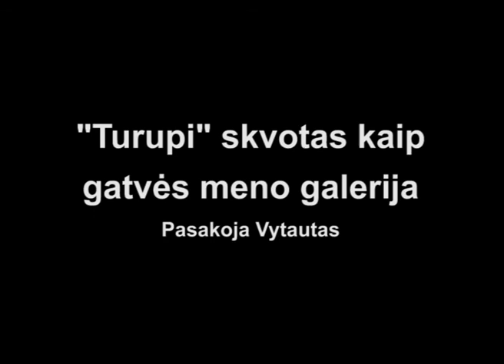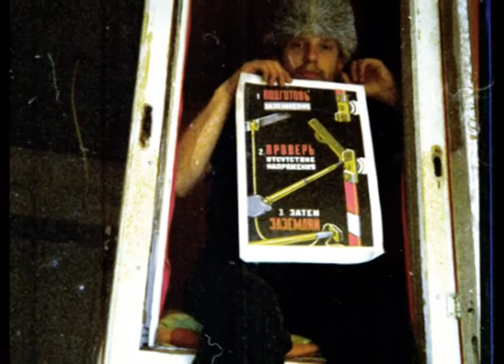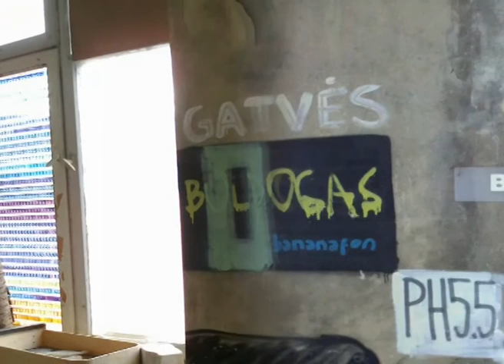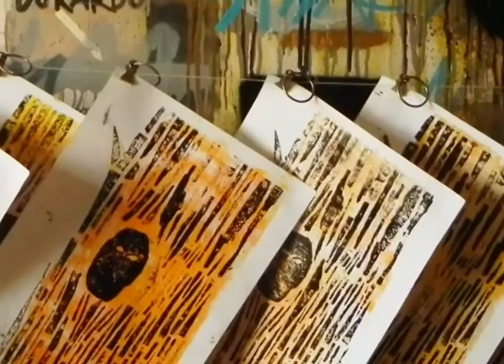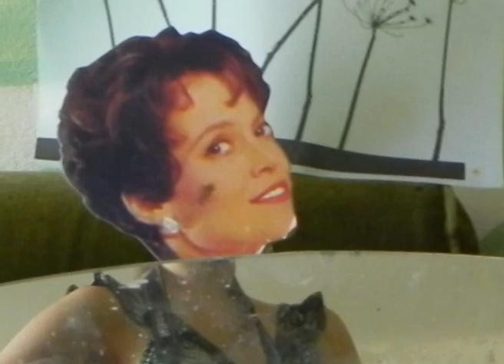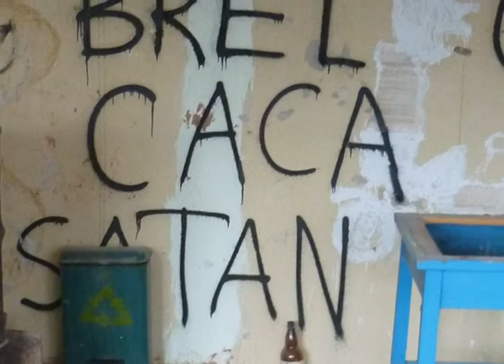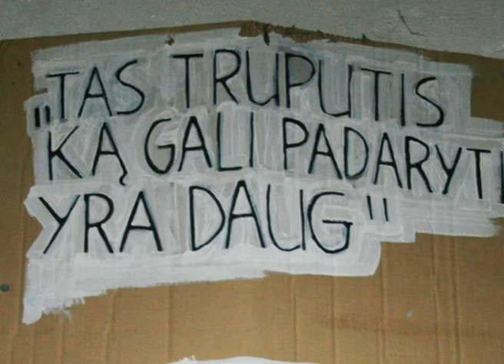Skvotas TURUPI kaip gatvės meno galerija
2013 m. sausio 30 d. Laisvasis universitetas (LUNI) surengė susitikimą su skvoteriais, kurie 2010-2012 m. įsirengė skvotą buvusioje Vilniaus elektrinės laboratorijoje (Rinktinės g. 2) ir pavertė ją gatvės meno galerija. Skvoteris Vytautas papasakojo skvoto istoriją ir pasidalino įspūdžiais, kurių netrūko gyenant apleistame name ir bandant jį paversti gatvės meno galerija.

Triaukščio „Turupi" skvoto (buvusios Vilniaus elektrinės laboratorijos) kambariai papuošti įvairiais piešiniais, trečiajame aukšte buvo įrengtas daržas, o rūsyje -- „skraidyklė". Šiandien šis skvotas apleistas, kai kurie eksponatai pavogti arba sunaikinti, o patalpos -- apdegusios. Vis dėlto kultūrinio skvoterių palikimo pėdsakai dar ryškiai matomi.